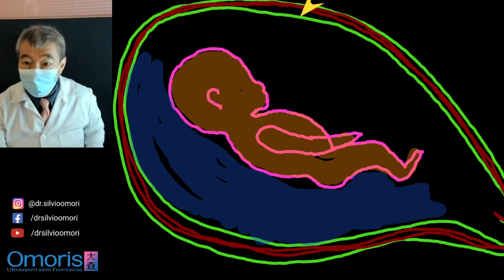Gravidez 15 semanas. Menina ou menino?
A cada dia, estamos legendando  "lives" postadas e utilizando a tradução do YouTube para a nossa audiência internacional, em países onde o português não é a língua nativa.

Agradecemos, a audiência de cada pessoa que se sente impactada com nossos vídeos!

Preparamos, assim, uma "playlist" com as "lives" já legendadas, para você acompanhar conosco momentos indescritíveis na geração da vida.

Selecione e assista às "lives" na língua de sua preferência!